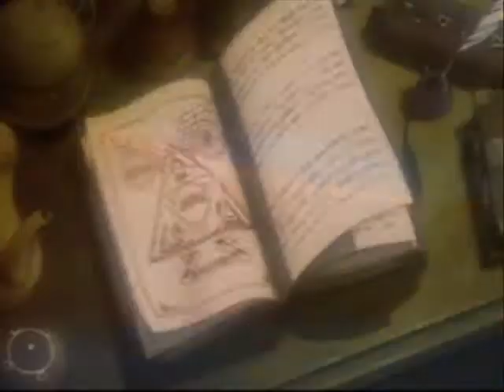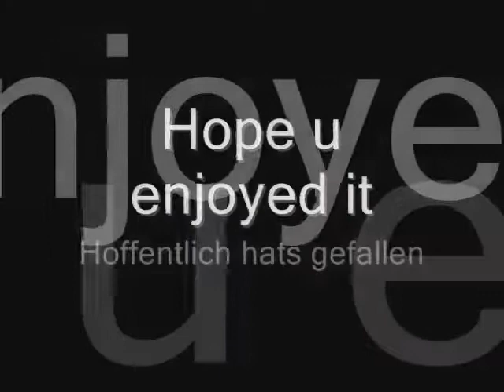Vom selben stern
verschiedene games
a mix of games
comments would be nice